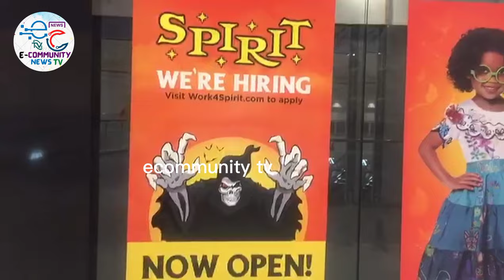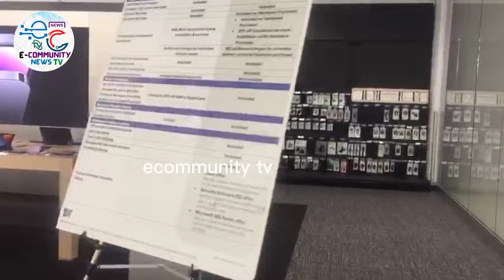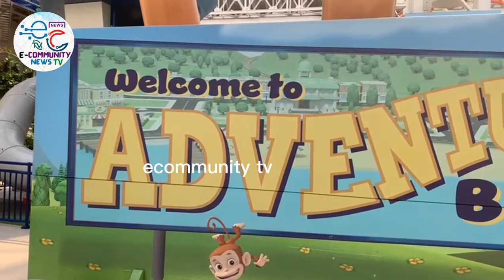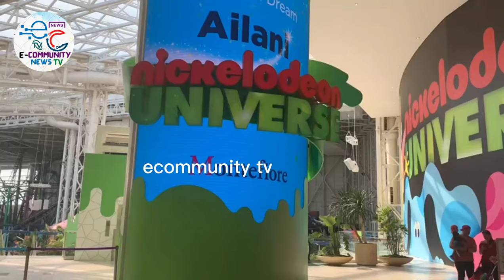American dream mall 👌 @ecommunitytv USA largest Mall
American Dream is a Retail and Entertainment Complex in the Meadowlands Sports Complex in East Rutherford, New Jersey USA. The second biggest Mall in the United States.